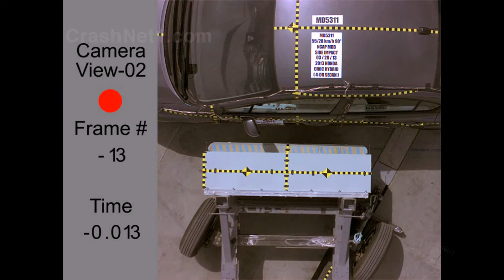2013 Honda Civic Hybrid Sedan | Side Crash Test by NHTSA | CrashNet1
NHTSA side New Car Assessment Program (NCAP):
Crash test dummies representing an average-sized adult male and a small-sized adult female are placed in the driver and rear passenger seats (driver's side), respectively, and are secured with seat belts. The side crash rating represents an intersection-type collision by having a 3,015 pound (1367kg) barrier moving at 38.5 mph (62km/h) into a standing vehicle. The moving barrier is covered with material that is crushable to replicate the front of a vehicle.